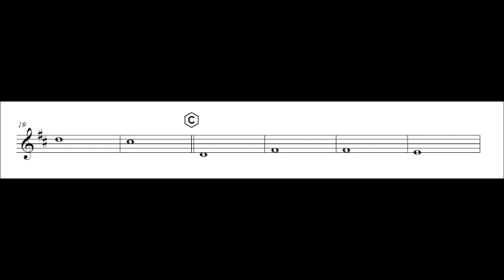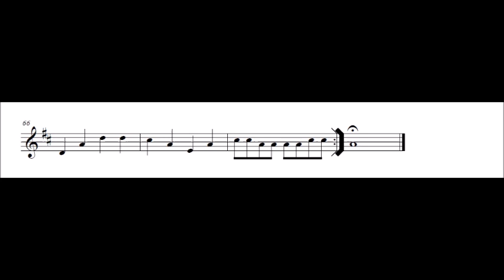Violin 2 Quédate BZRP music sessions #52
Composed by: Bizarrap & Quevedo